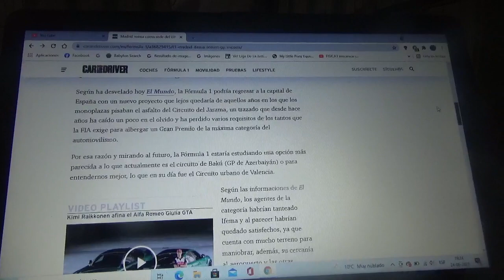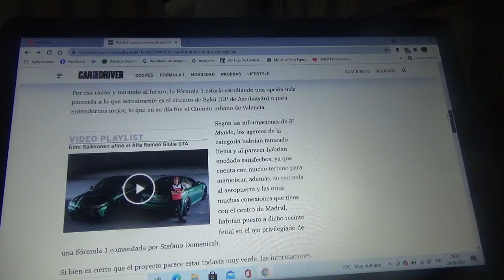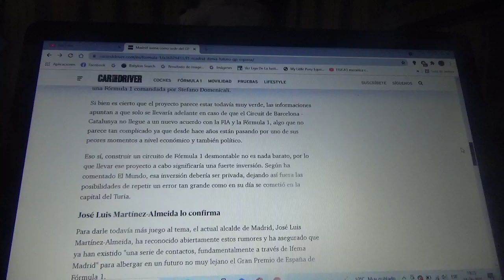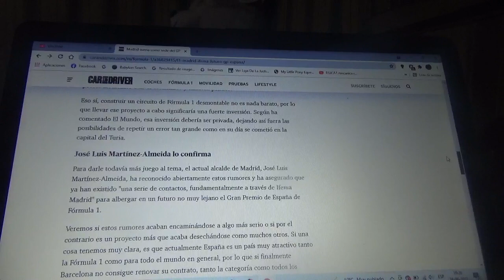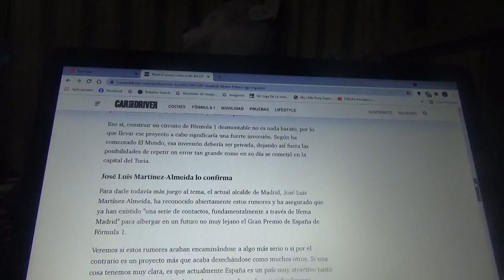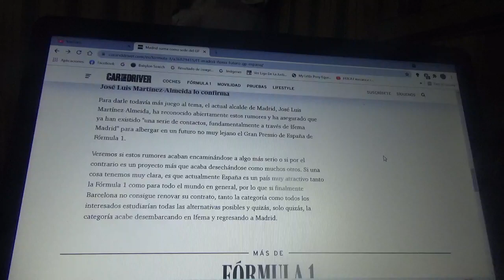Madrid sueña con estar como la sede oficial del Gran Premio de España de F1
La capital española podría tener un trazado callejero y el lugar preferido por cada una de las partes en estos instantes es un centro de eventos local llamado Ifema